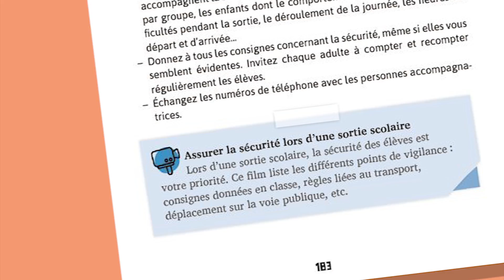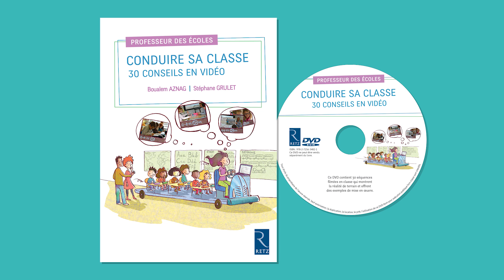Conduire sa classe - 30 conseils en vidéo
Cet ouvrage donne aux enseignants, notamment aux jeunes entrant dans le métier, des conseils concrets, pratiques, et méthodologiques pour gérer leur classe et animer des séances d’enseignement.
Véritable originalité, pour chacune des 30 séquences, les propos du livre sont enrichis par de courtes vidéos, d’environ 2 minutes.